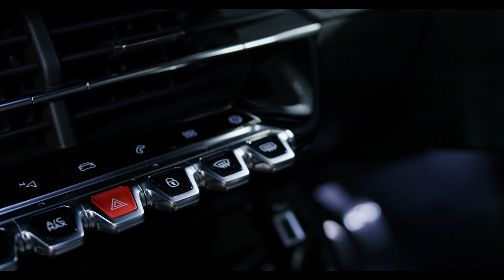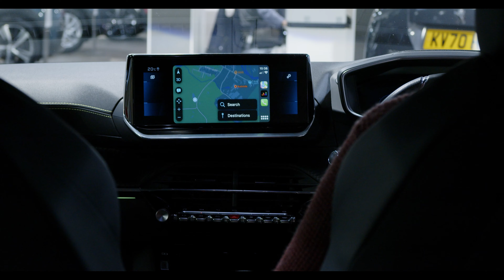Peugeot 208 1.2 100HP GT - KN71OSG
Halliday's of Bushmills are Irelands longest serving Citroen Specialist, having been with the Citroen Brand since 1972. Our family run business supplies new and used cars and vans throughout the UK, so even if you are on the South Coast of England or North Coast of Scotland, we can have any of our Citroen Select vehicles delivered straight to your door!